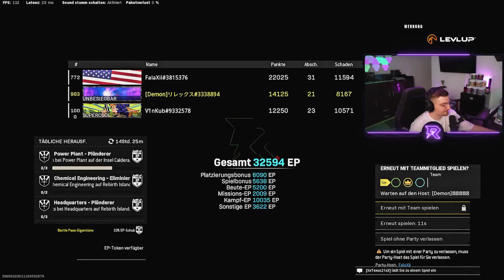dieses Trio ist unaufhaltsam und jeder weiß das..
5% bei Scuf sparen mit code "Riirex"
22% Sparen bei LevelUP mit dem code "Riirex"